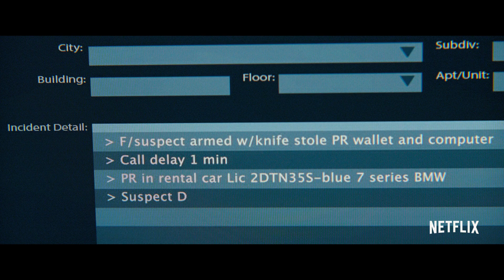The Guilty | Official Trailer | Jake Gyllenhaal | Netflix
The Guilty takes place over the course of a single morning in a 911 dispatch call center. Call operator Joe Baylor (Gyllenhaal) tries to save a caller in grave danger—but he soon discovers that nothing is as it seems, and facing the truth is the only way out.

Watch The Guilty on Netflix October 1.

A troubled police detective demoted to 911 operator duty scrambles to save a distressed caller during a harrowing day of revelations — and reckonings.